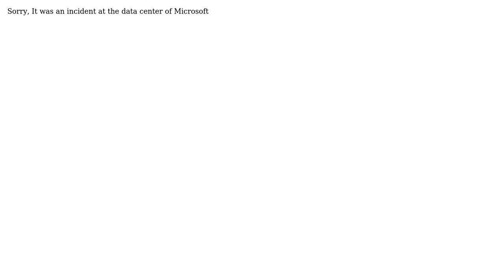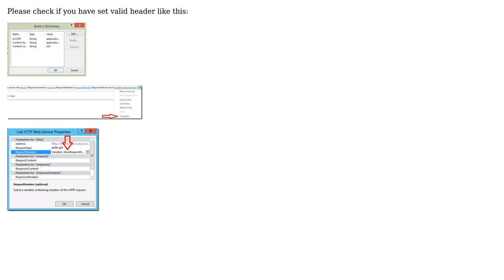Sharepoint Wrkflow 2013 became doesn't work (2 Solutions!!)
Sharepoint Wrkflow 2013 became doesn't work

With thanks & praise to God, and with thanks to the many people who have made this project possible! You are responsible for your own actions.